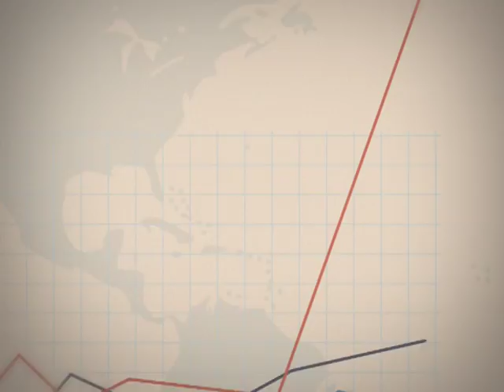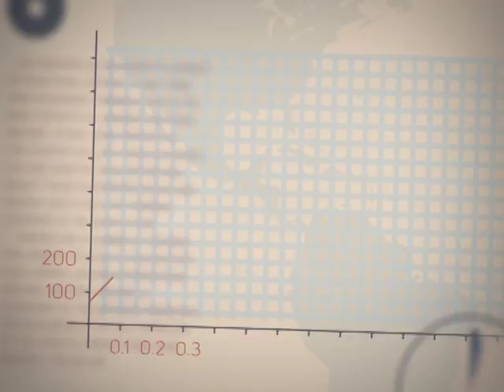Точка росту 13.02.2018.